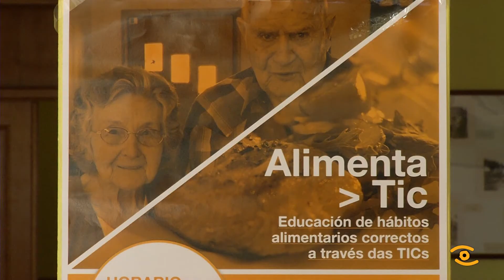Noticia de Lugo: Obradoiro de Alimentatic en Guitiriz